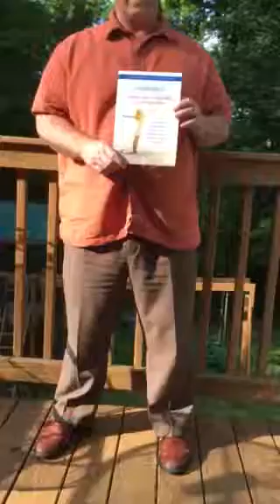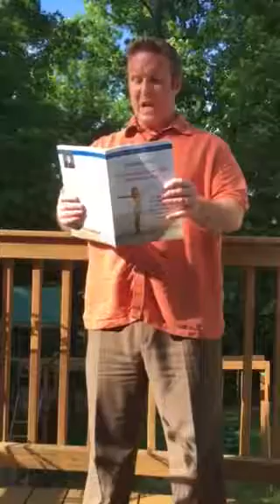Day 13 of The 30 Day Challenge!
Day 13 of the 30 Day Challenge based on my new book, “Success and Social Skills Secrets for Kids”

Learn more about Dan and "Success and Social Skills Secrets for Kids: How 30 Days and 150 words can help improve student performance and social emotional learning" by clicking below.

About this channel: My name is Dan Blanchard. I am a bestselling and award-winning author, speaker, educator and TV Host of Mindalia TV. On this channel I share with you 30 Days of lessons to help kids improve their social and success skills.